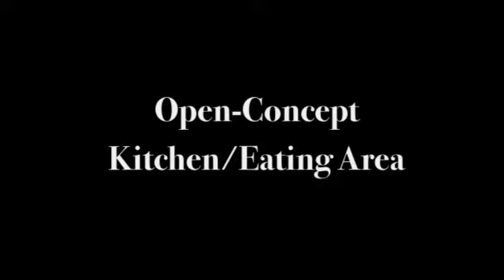2908 McRobbie Cr. - SOLD!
Stunning raised ranch located at 2908 McRobbie Crescent. This 1.5-year old home features 3+2 beds, 3 full baths, beautiful kitchen with granite countertops, hardwood & carpet throughout, full finished basement, 2-car garage, sprinkler system & more!